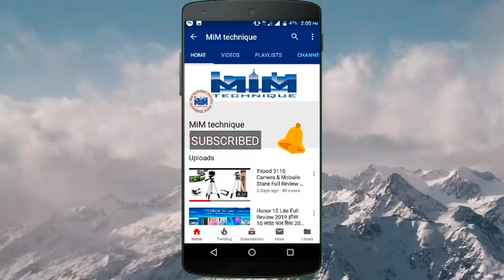Apple iPhone 12 Pro Max